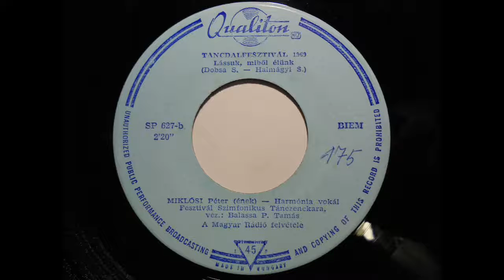Lássuk, miből élünk - Miklósi Péter - 1969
Táncdalfesztivál - 1969